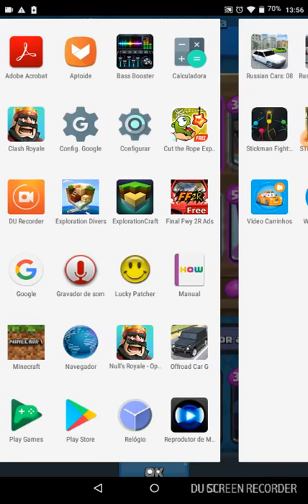Segundo video (João Vítor de lima Gomes)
Gravado por DU Recorder – Gravador de tela para Android foi gravado